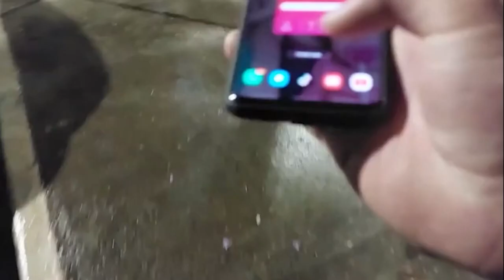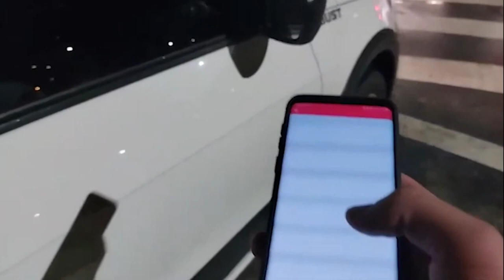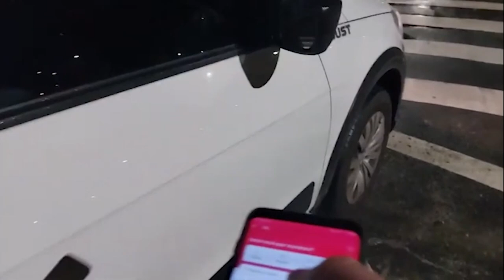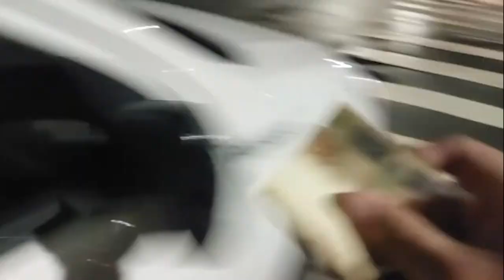UBER FEZ PROGRAMA COM A TRAVESTI E NÃO PAGOU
▬▬▬▬▬▬▬▬▬ஜ۩۞۩ஜ▬▬▬▬▬▬▬▬▬▬
▬▬▬▬▬▬▬▬▬ஜ۩۞۩ஜ▬▬▬▬▬▬▬▬▬▬

🚀💲Ganho um bom dinheiro dirigindo com a Uber e acho que você gostará também. Veja os detalhes

🚀💲Olá, estou te indicando para ser motorista parceiro (a) 99 e ganhar mais dinheiro!